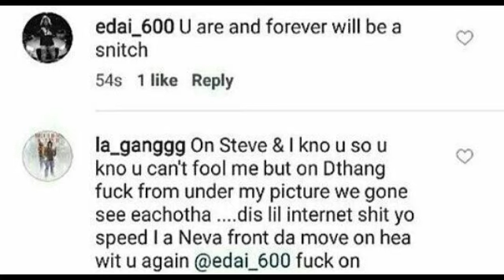Edai tells Tay600 he will always be a Snitch,Tay600 Responds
CHIEFKEEF LILDURK FREDOSANTANA KOLLEGKIDD DJAKADEMIKS THEWARINCHIRAQ LILJOJO LILMISTER SMYLEZ FBGDUCK KINGYELLA BILLIONAIREBLACK FAMOUSDEX LAKA BD HIPWIKI KINGYELLA BILLIONAIREBLACK FAMOUSDEX LAKAFILMS SOULJABOY FAMOUSDEX 600BREEZY EDAI cdai RONDONUMBANINE L'aCapone liljojo lilmister smylez KILLAKELLZ LILJAY SMYLEZ YOUNGPAPPY CHICAGOGANGSTV TAY600 YOUNGPAPPY PBGLILSHAWN CHICAGOGANGSTV TAY600 L'ACAPONE FAMOUSDEX bd gd gdk bdk loskiiibeingreal liljojo KILLAKELLZ LilJay KILLACANONBOIZ FBgduck billionaireblack ludfoe ttbnez DJSMALLZEYEZ